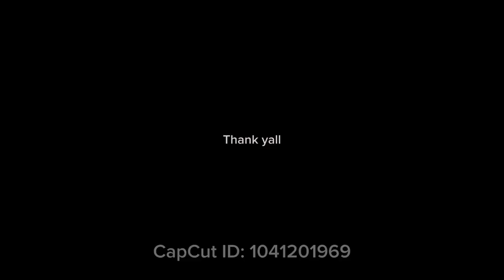6 Minutes of Big Back Activity